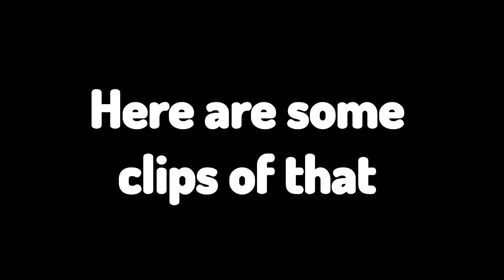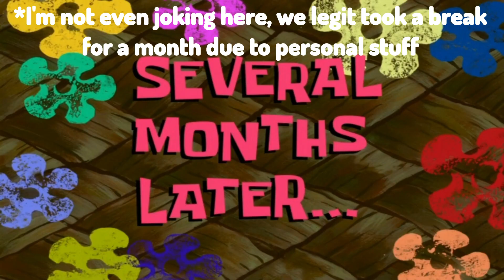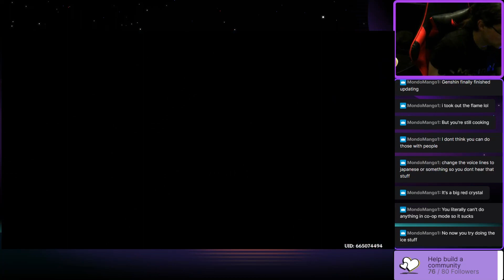CO-OP MODE UNLOCKED, DRAGONSPINE DISCOVERED! -Garnetzx's Genshin Impact Livestream Highlight Edit #8